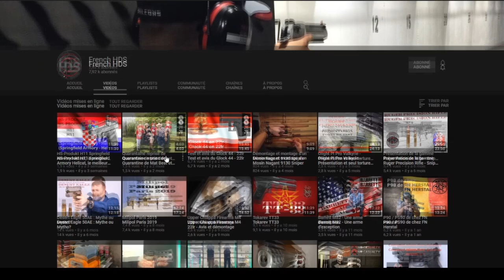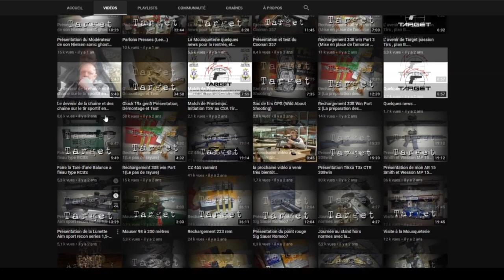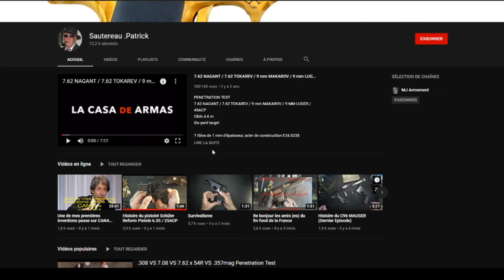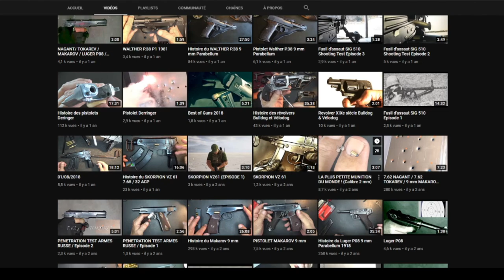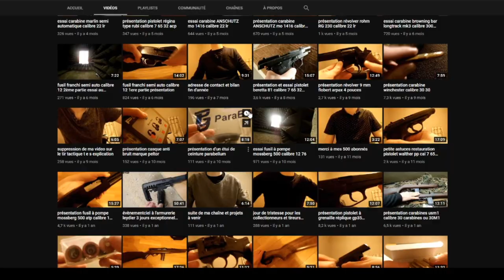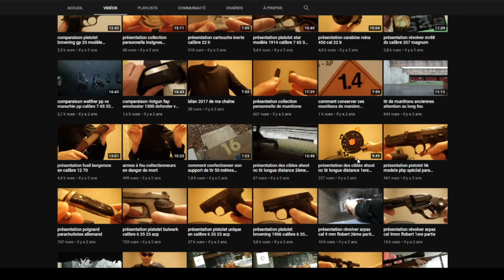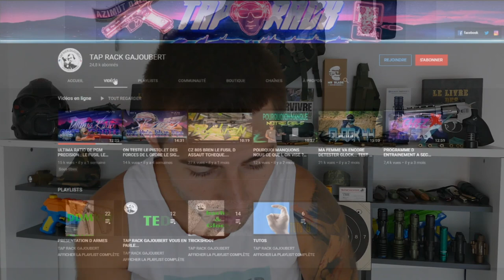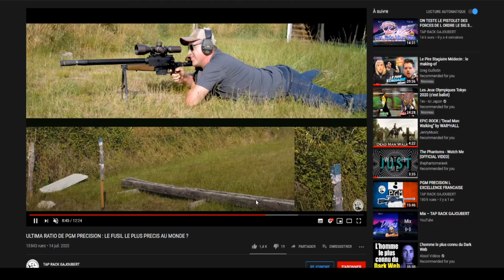► MES CHAINES YOUTUBE PRÉFÉRÉES ET CELLES A DÉCOUVRIR !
N'hésitez pas si vous avez des questions ou des commentaires !